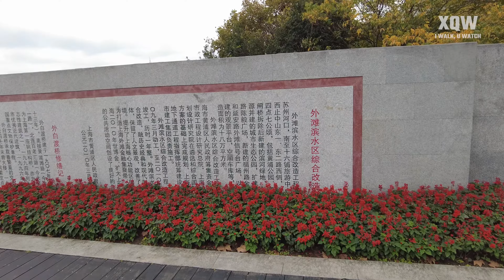The Ultimate Shanghai Walk: Waibaidu Bridge to Shanghai Bund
Join me on an unforgettable journey through the heart of Shanghai as I embark on a mesmerizing walk from the iconic Waibaidu Bridge to the historic Shanghai Bund! 🚶‍♂️ Immerse yourself in the rich tapestry of this vibrant city, where old meets new, tradition blends with modernity, and each step unveils a new chapter of Shanghai's captivating story.

Starting my adventure at the Waibaidu Bridge, an architectural gem that spans across the Suzhou Creek, we'll explore the essence of this landmark before setting out on foot towards the renowned Shanghai Bund. As I traverse the bustling streets, marvel at the fusion of European and Chinese influences in the architecture, and witness the dynamic cityscape that surrounds us, you'll feel the pulse of Shanghai like never before.

The Shanghai Bund, with its iconic waterfront skyline, offers a breathtaking panorama of both historic and modern landmarks. From the majestic Oriental Pearl Tower to the classic colonial buildings lining the Huangpu River, this is a walk that encapsulates the essence of Shanghai's past, present, and future.

Ready to explore Shanghai with me? Lace up your walking shoes, and let's embark on this immersive journey together!

Time Stamps:

00:00 Introduction 1
01:10 Introduction 2
02:45 Waibaidu Bridge, Shanghai
22:11 Thank you for watching 🙏